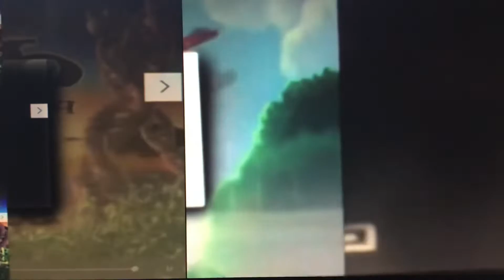7 Scans (7/10) V2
I guess it does.

WB Kids/DNA/Screen Gems Scan - Kaylee